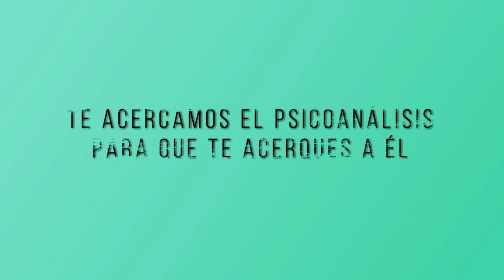5 TU SALUD CUENTA: FITOTERAPIA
Programa de salud sobre Psicoanálisis y Medicina Integrativa presentado por la Dra. Alejandra Menassa, psicoanalista de la Escuela de Poesía y Psicoanálisis Grupo Cero y médico internista, presidenta de la Sociedad Española de Medicina Integrativa.

Invitado: PROF. JUAN SERRANO, vocal de Sesmi, licenciado en Ciencias Biológicas. Especialista en Bioquímica y Biología molecular. Valencia